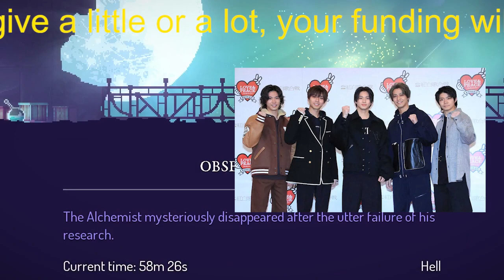【平野紫耀】King ＆ Princeうさぎが“月夜に想ふ”のは…？